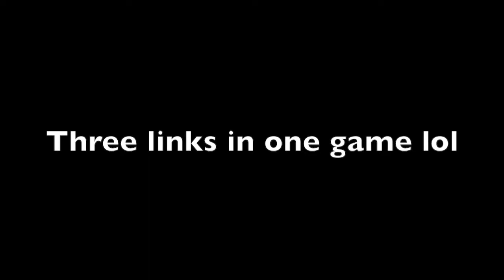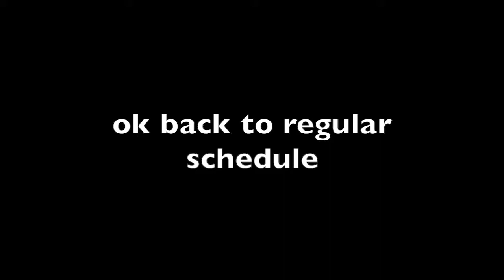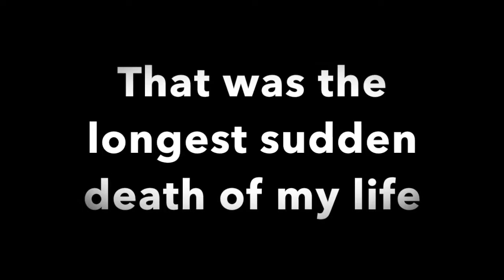The linkiest montage you’ll ever see (Link, Toon Link and Young link Smash Ultimate Montage)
Not one, not two but three links. As always I hope you enjoy.
The...LINKS to the music in the video...ok I’ll stop